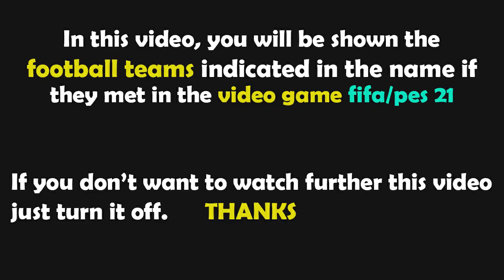PES 2021 Gameplay | Israel vs Albania | 2022/2023